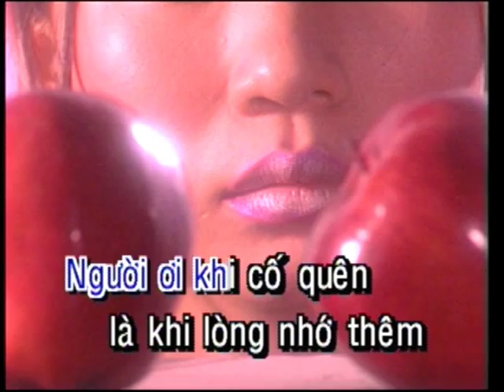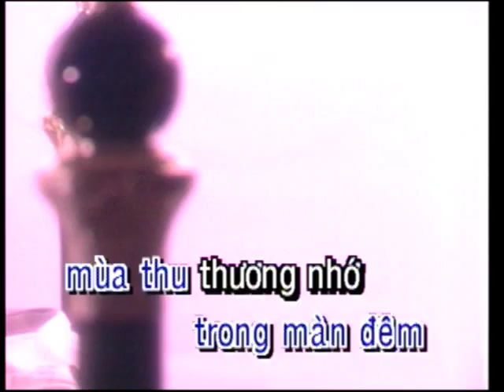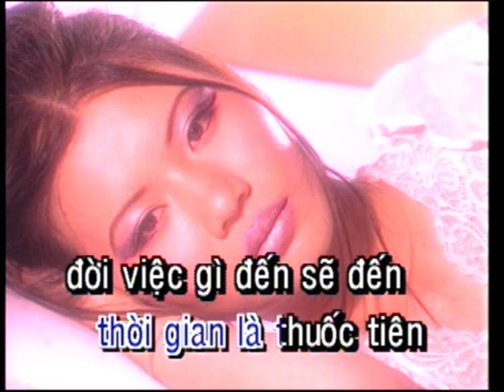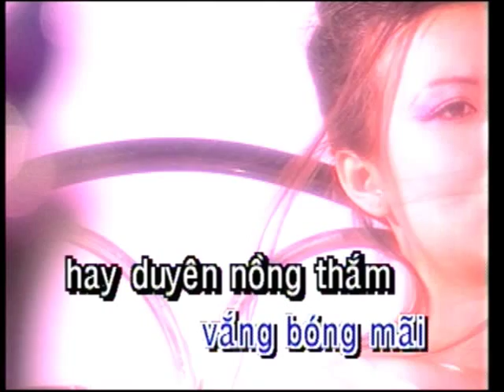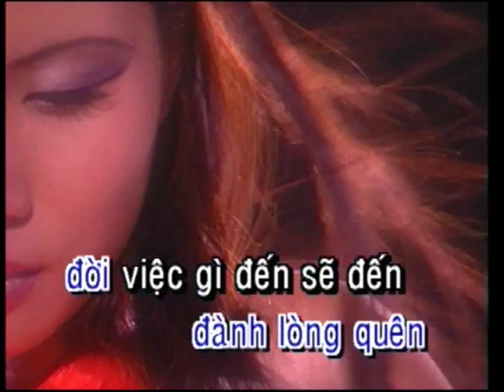SAU LE BONG - HO PHONG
ca hat vui